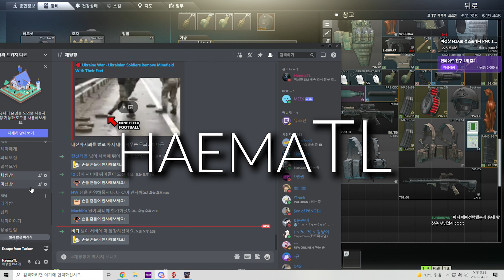총기 모딩의 자유도가 높다 보니 이런 것도 가능하네 ㅋㅋ / 타르코프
-영상 설명은 아래 참조-

BGM
Intro: L'Indécis - Moka - 05 Homebound
outro. The Kount - Function - 05 Yo

Osvaldo - No Signal - 25 Embers in the Dark ft. Garot Michael Conklin
ITN 106 1M22 The Bunker
ITN 104 1M12 I Was Wrong About You
ITN 103 1M15 Youll Try Not To Get Shot
Zmeyev, Misha, Viktor Minsky - Chillhop Essentials Spring 2022
ITN 103 1M17 The Diamond
ITN 103 1M13B Using Heat To Stay Alive
L_indécis - Second Wind - 02 Second Wind